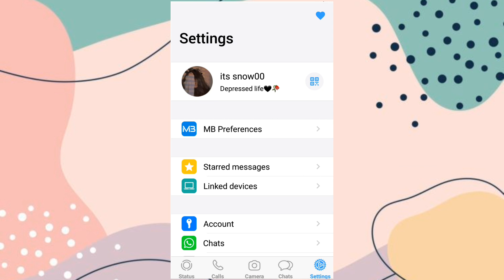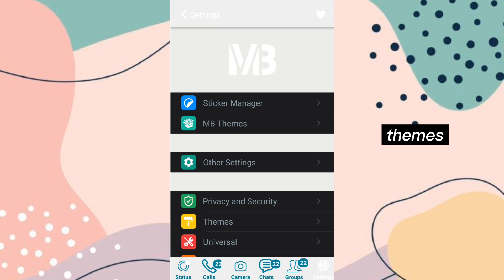iOS whatsapp dark theme for android || ios whatsapp dark mode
Many people are using ios whatsapp on android but they are do not know how to change ios whatsapp light mode to dark mode.So I am showing how to change ios whatsapp light mode to dark mode tutorial.I hope you are learn many.

ios emoji for android,